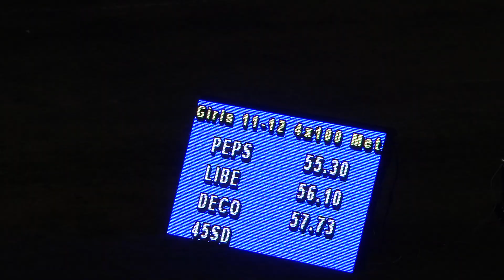12u Peak Performance Girls 55.30s 4x100m Finals GRPA State Championship 2021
Georgia Recreation and Parks Association (GRPA) State Track & Field Championship 2021

12u Girls 4x100m Finals

  1 Peak Performance South  'A'                         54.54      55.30
     1) Fraser, Anais 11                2) Buford, Malaysia 11
     3) Lovelace, Mina 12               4) Traylor, Niyah 12
  2 Liberty County  'A'                                 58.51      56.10
     1) Hamlin, Ciara 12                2) Gordon, Destinee 12
     3) Nails, Abigail 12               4) McLemore, Destini 12
  3 DeKalb County  'A'                                  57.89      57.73
     1) Mines, Bria 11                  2) Williams, Ashauna 12
     3) Tasby, Shilah 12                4) Davis, London 12
  4 College Park Favor  'A'                             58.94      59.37
     1) Jackson, Ashley 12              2) Daniel, Dynasty 12
     3) Riley, Cyriya 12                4) Willis, Peyten 12
  5 Sandy Springs  'A'                                  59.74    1:02.31
     1) King, Heaven 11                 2) Milliner, Nya 12
     3) Sharper, Olivia 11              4) DeJean, Mariah 12